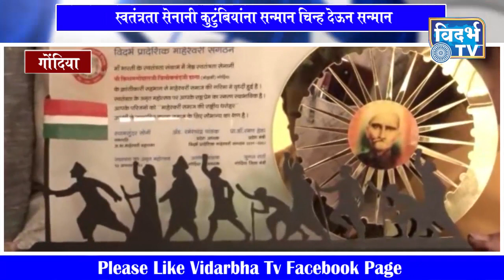स्वतंत्रता सेनानी कुटुंबियांना सन्मान चिन्ह देऊन सन्मान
देशाचा अमृतमोहत्सव निमित्त करण्यात आले सन्मान.
संपूर्ण विदर्भात ९९ स्वतंत्रता सैनिक .